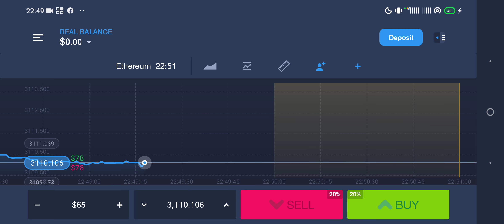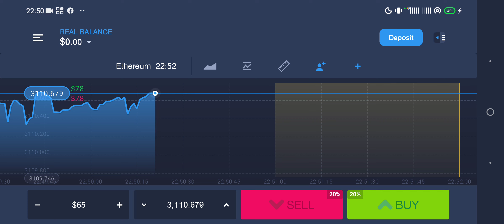Ethereum March 28, 2022 Graph Market Price 30.012 Daily Update to Invest WiseLY